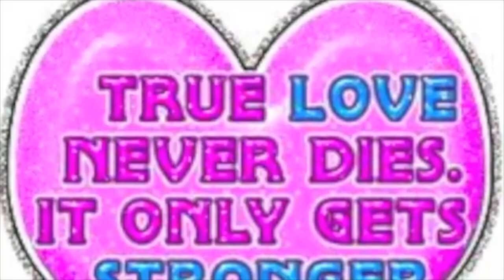Love's Gift- by, Roger Ames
Love = Music, Music = Love. This is what my dear friend Roger Ames would often tell me. Let us always remember all of our beloved relatives and friends that have past away and pray for blessings of peace and good health in the next. Love is eternal. Happy New Year to all.
"Loves Gift" by Roger Ames/ James Agee, Freeport HS Select Chorale 2009, Ellen Schutt- collaborative pianist, Stephen C. Pagano- conductor.